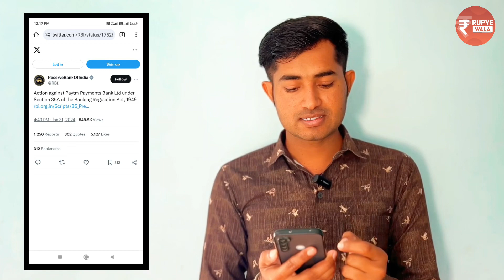PAYTM BAND KYON HO GAYA 🥺 | PAYTM BAN IN INDIA| PAYTM KO BAN KYON KIYA GAYA HAI | PAYTM BAN NEWS